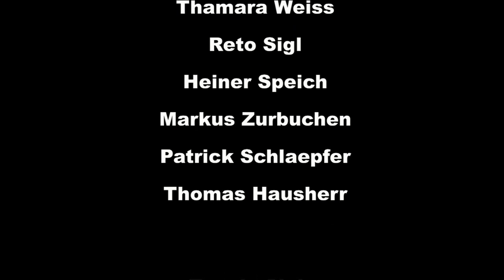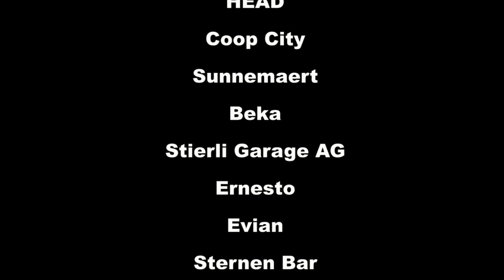Tennis-Club Bremgarten - Argovia Cup 2010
This video teaser shows Swiss tennis player Thamara Weiss during the Argovia Cup tennis tournament in Bremgarten, Switzerland